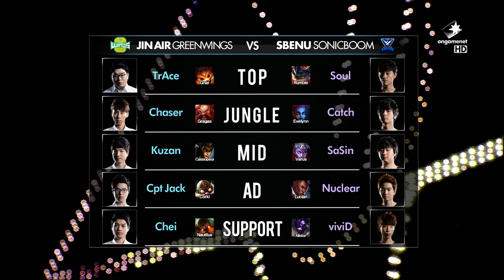SBENU Sonicboom vs Jin Air Green Wings - Game 2 | LCK Summer Split 2015 W3D3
LCK Summer Split 2015 W3D3: SBENU Sonicboom vs Jin Air Green Wings - Game 2

[HS] Hearthstone: Heroes of Warcraft:
◗ Coming soon!

[SMT] Smite
◗ Coming soon!

◗ Coming soon!